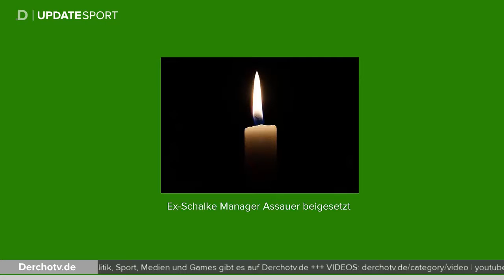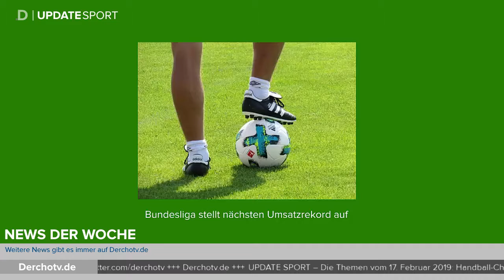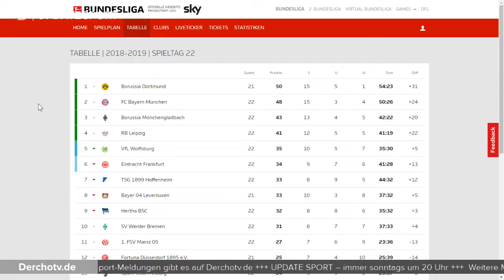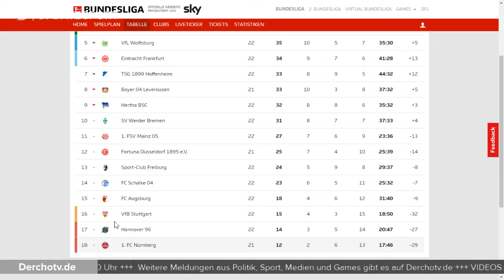UPDATE SPORT – 17.02.19 | Formel 1-Tests, Claudio Pizzaro schreibt Geschichte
Beim Bundesliga-Spiel zwischen Hertha und Bremen hat Claudio Pizzaro Bundesliga-Geschichte geschrieben, Williams steigt ins Formel 1-Testfahrtraining erst ein Tag später ein und in der Handball-Champions League kann sich die SG Flensburg Handewitt über den Einzug ins Achtelfinale freuen!

Die Themen bei UPDATE SPORT!

Links:

(01:08) Handball – Champions Leauge: Flensburg im Achtelfinale:

(04:10) Formel 1-Testfahrten: Williams startet später

(10:22) Bundesliga – 22.Spieltag: Pizarro schreibt Geschichte

UPDATE SPORT – sonntags um 20 Uhr bei Derchotv